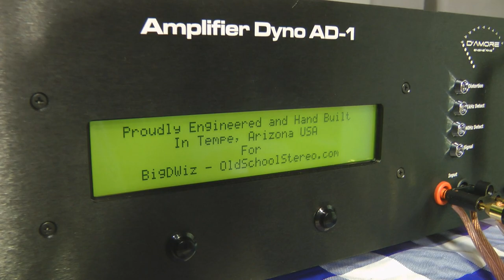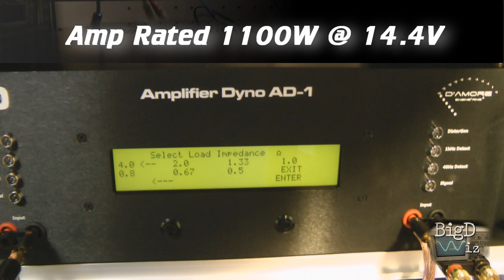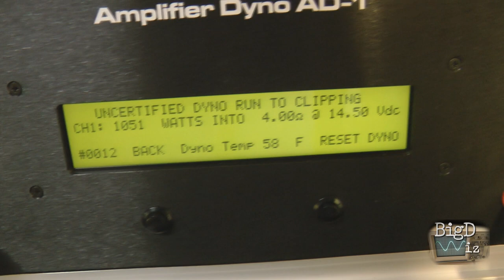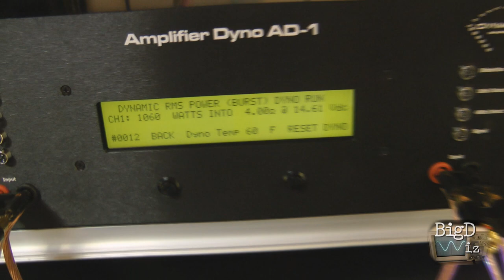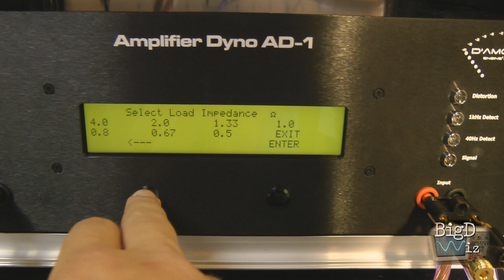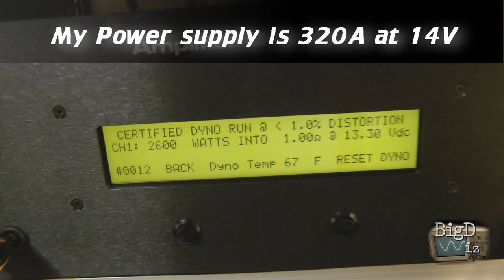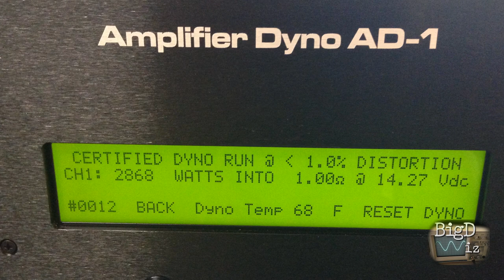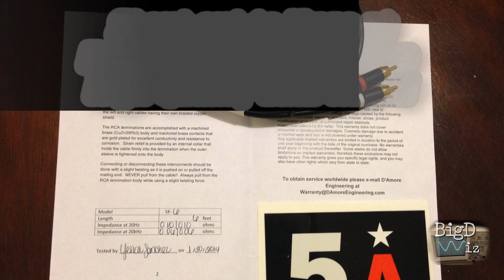Sonido Mask ZX-3000.1 Amp Dyno Full Test RMS Wattage Tested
Check out this 3kW amp from a manufacturer you may not have heard of...Sonido Mask. The ZX-3000.1 is a 1 ohm stable 3,000W amplifier and can be "strapped" with another ZX-3000.1 for 6kW+ of power for your subs.

Per the manufacturer (specs subject to change):

ZX-3000. 1 rated @ 14.4v @ 100hz
4 ohm load = 90 amp current draw 1102 watts
2 ohm load = 180 amps current draw 2048 watts
1 ohm load = 300 amps current draw 3025 watts
Amp is 16.5V capable

Suggested manufacturer retail price is $499.99 US

Want to test your own amps? Get the handheld amp dyno, the SMD AMM-1 on Amazon and support OSS

Thanks to Hugo Garcia of for sending me the audiophile grade SMD / D'Amore Engineering interconnects!

More Amp Dyno AD-1 tests coming!